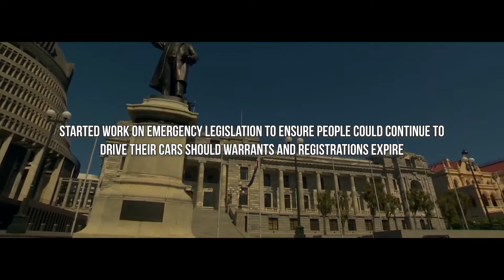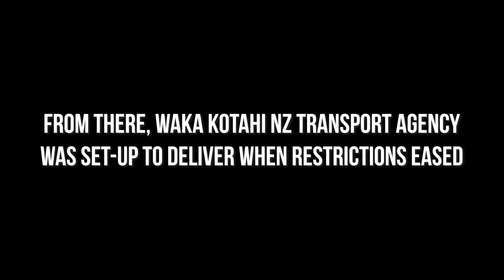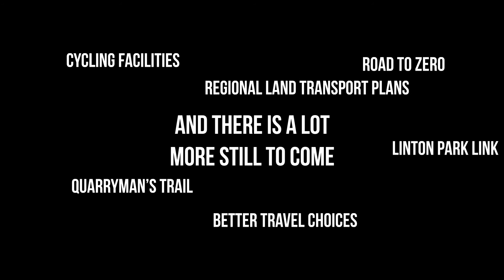Waka Kotahi NZ Transport Agency: 2020 - A Year For Change